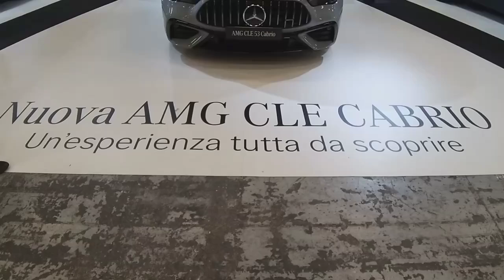NUOVA MERCEDES AMG CLE 53 CABRIO WALKAROUND E INTERNI ad AUTO E MOTO D'EPOCA BOLOGNA 2024